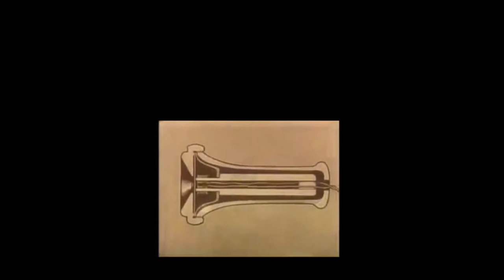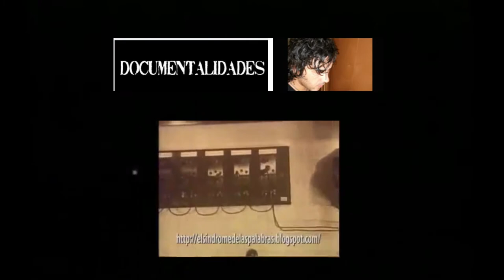DESDE 2005 a los nefastos días de hoy - EL SÍNDROME de las PalabraXXX- Radio libre (spot)